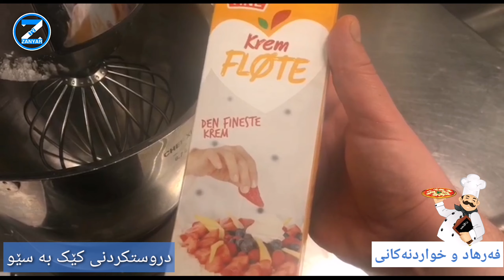دروستکردنی کێک بە سێو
زۆر ئاسان و بە تام